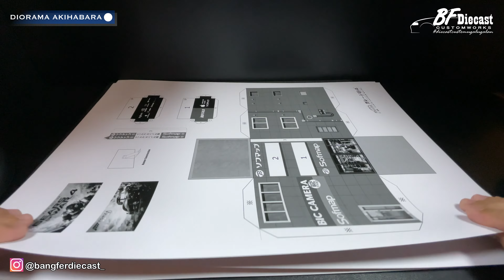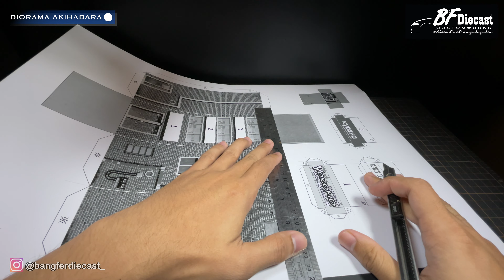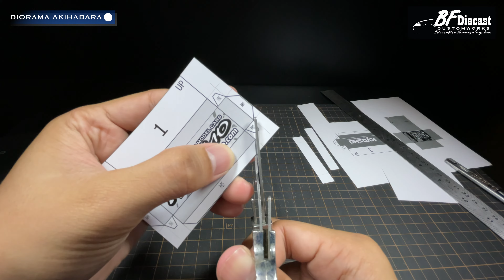PAPER DIORAMA AKIHABARA THEME 1:64 SCALE by SAKURAMODEL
PAPER DIORAMA AKIHABARA JAPAN THEME 1:64 scale
Amazing product from SAKURAMODEL for 1:64 scale with dimension 83.83cm x 57.43cm (16 buildings and 4 road bases)

Make your diecast collection more interesting for the photos and videos you make

I hope all the contents of the video are useful for you guys, happy watching